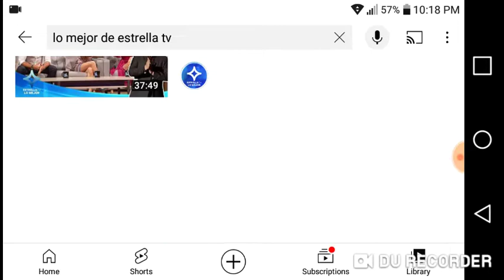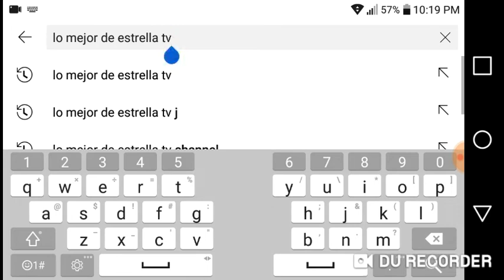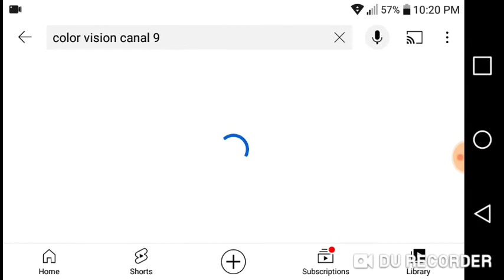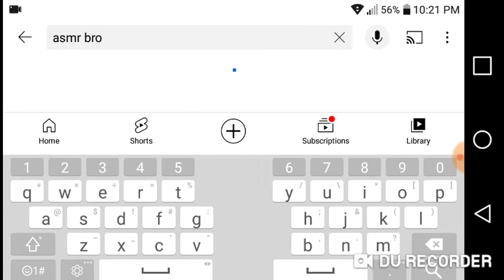[Thanksgiving 2021 Special 2/3] My Top 10 Favorite Entertaining Channels (Alanna's Opinion)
Hello Guys Alanna here and back for another video yes another opinion video for today I'll be showing you My Top 10 Favorite Entertaining Channels (Alanna's Opinion) Yes I included the spanish channels and some korean mukbangers also so just reminding you

YouTubers I Added In This :

1. 12 Corazones
2. Jimmy ASMR
3. Lo Mejor De EstrellaTV
4. Que Chevere Es Saber!
5. Zach Choi ASMR
6. Jane ASMR
7. Color Vision Canal 9
8. Buena Noche
9. Yo Soy Chile
10. The ASMR Bro

Those channels are really so entertaining to watch in my opinion check all of them out and also see you with another opinion video on thanksgiving day 2:45pm